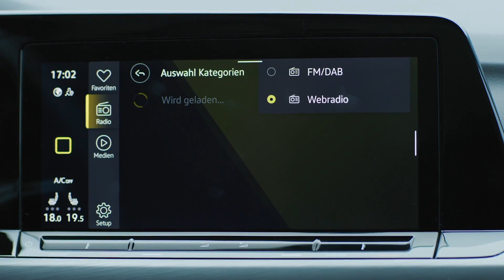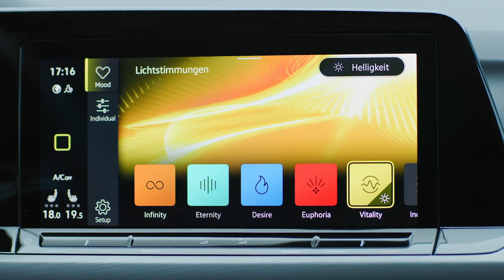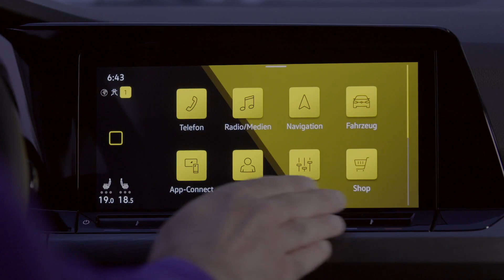The new Volkswagen Golf 8 - Infotainment System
The Volkswagen Golf is the most successful European car for more than four decades. A new chapter in the history of this best-seller begins with the world premiere of the eighth VW Golf - digitalised, connected, and intuitive to operate. Never before has a Golf been so progressive. With hybrid versions launched at the same time, it is electrifying the compact class. Its digital interior enables a new dimension of intuitive operation. Speeds of up to 210 km/h are possible with assisted driving. It is the first Volkswagen to use swarm intelligence from traffic via Car2X, meaning it can warn against hazards on an anticipatory basis. Its world premiere takes place in Wolfsburg, where the Golf was invented, and where it has been built and refined for the last 45 years. The Volkswagen Golf Mk8 will be available on the market in December 2019.